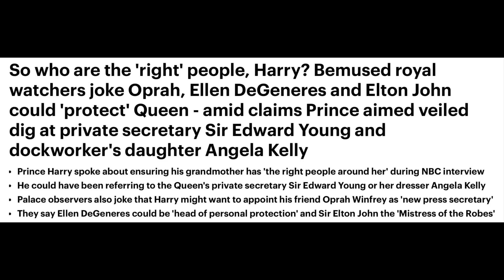HAPPY HARRY … REALLY WE REVEAL THIS !